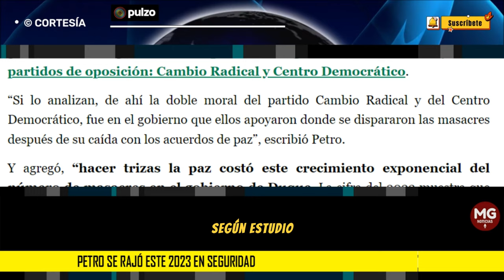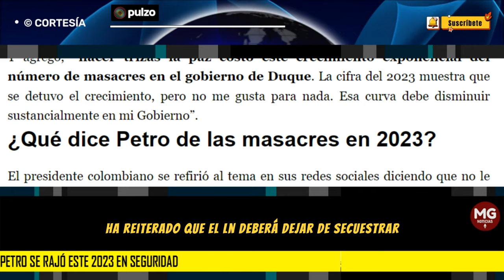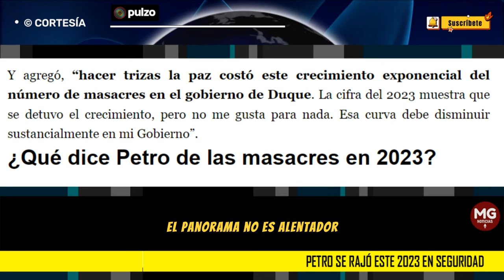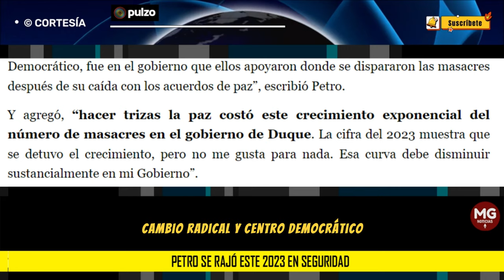▶️ PETRO SE RAJÓ ESTE 2023 EN SEGURIDAD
El Ministerio de Defensa en su más reciente informe de balance dio cuenta y trazó líneas rojas que el Gobierno de la situación del país.
PULZO